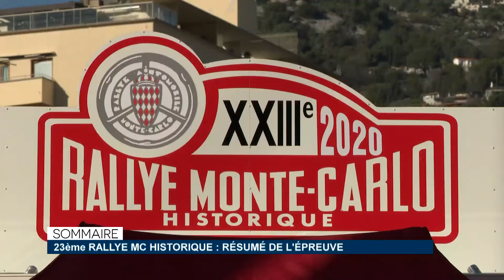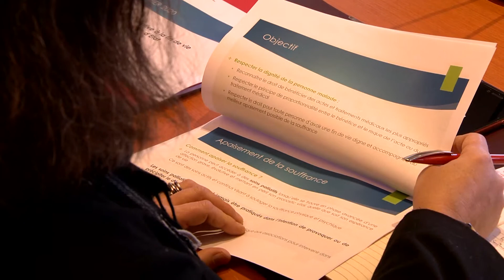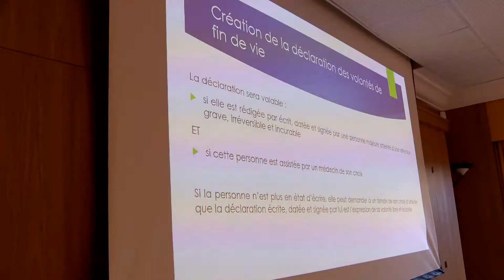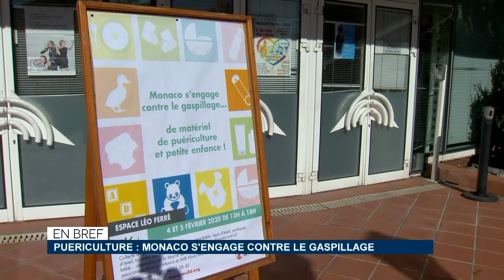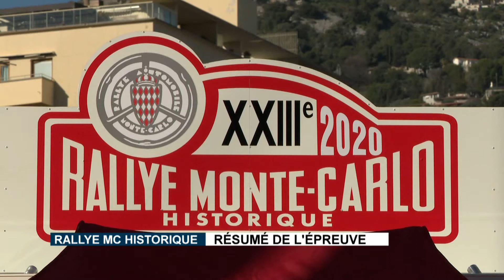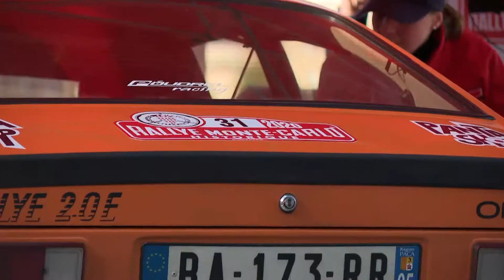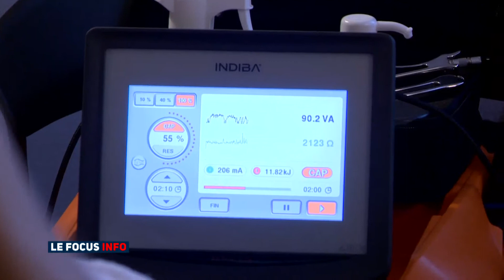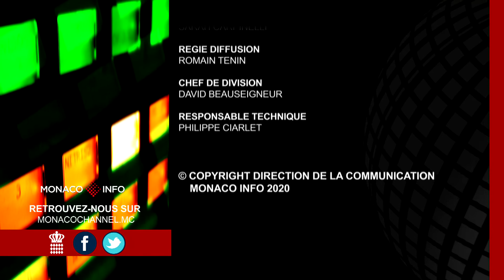Monaco Info - Le JT : mardi 4 février 2020